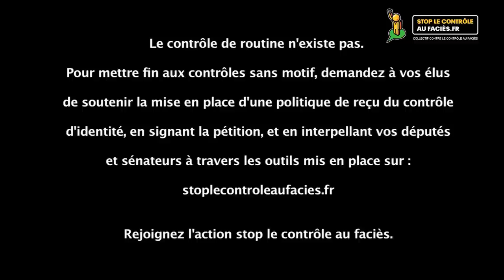MOUSSA MAASKRI Saison 2 Ep.3 "Mon 1er Controle d'identité" Stop le contrôle au faciès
"Mon 1er contrôle d'identité" Un nouvel épisode chaque lundi à 18h00

« Mon premier contrôle d'identité » est une série de courtes histoires de 5 minutes, durant lesquelles les stars du rap français nous font le récit du premier ou du pire contrôle d'identité qu'ils ont eu à subir. Sur un ton drôle ou un peu plus grave, ils nous font part de ce moment délicat qu'est le contrôle d'identité.

Etre contrôlé de manière répétitive uniquement à cause de son apparence est une problématique à laquelle doit faire face tout une partie de la population française. Selon une étude du CNRS ces contrôles abusifs sont subis prioritairement par ceux qui sont perçus comme « jeunes » (11 fois plus), « noirs » (6 fois plus que les « blancs »), ou « arabes » (8 fois plus).

Les stories « Mon 1er contrôle d'identité » mettent la lumière de façon originale et décalée sur une véritable question de société, et font la promotion d'une action nationale et inédite contre le contrôle au faciès.